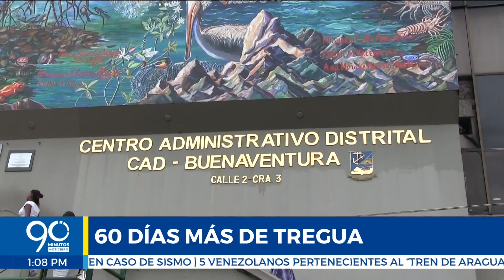Tregua en Buenaventura entre bandas se ampliará 60 días más